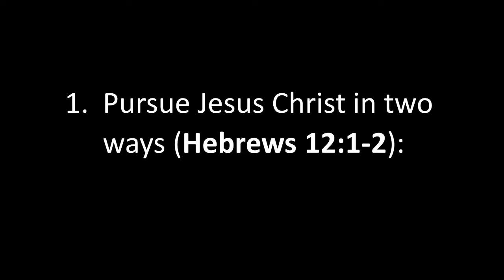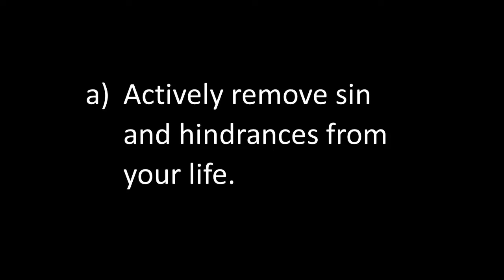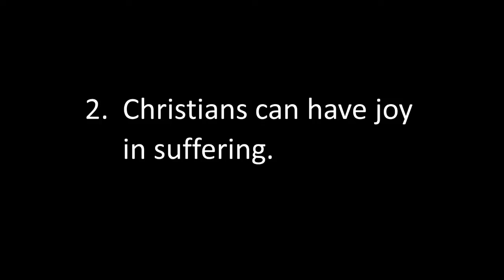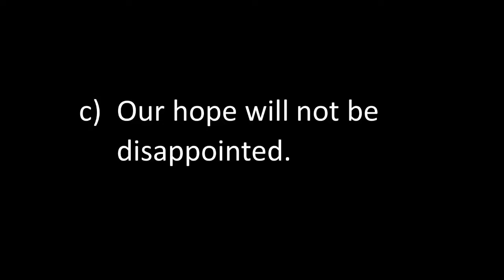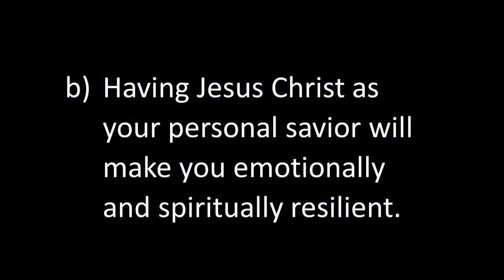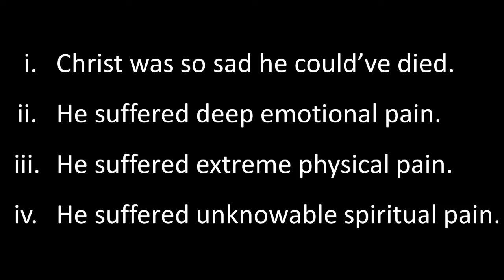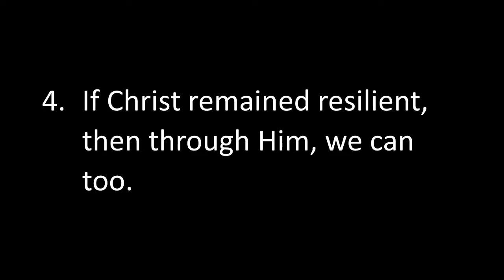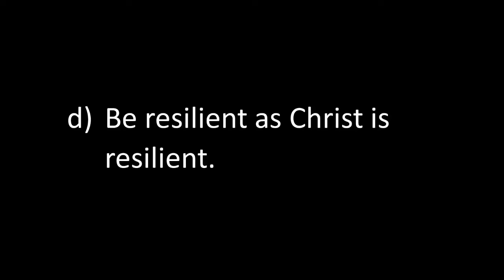Resilient: Sunday Edition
We have two main goals for this sermon:
 1. See Jesus more clearly in our daily lives.
 2. Better connect the youth and the main congregation.